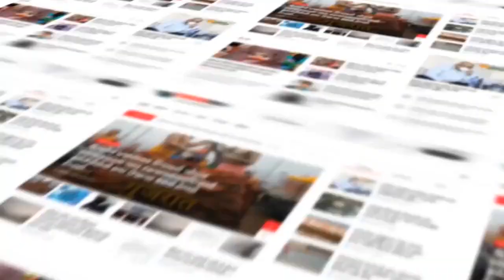Sabarkantha : ઇદે મિલાદ અને ગણેશ વિસર્જનને લઇ હિંમતનગરમાં ફ્લેગ માર્ચ યોજાઇ